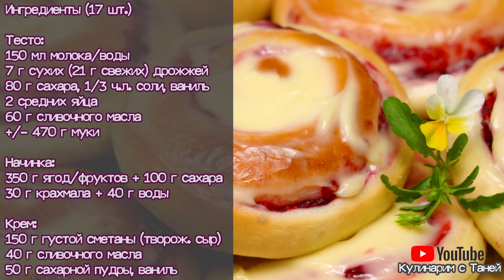НЕ БУЛОЧКИ, а ЗОЛОТО! ПРОСЯТ ГОТОВИТЬ КАЖДУЮ НЕДЕЛЮ! Булочки Синнабон | Кулинарим с Таней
Невероятно вкусные булочки с начинкой и кремом! Рецепт простой и быстрый. Приятного аппетита!
Ингредиенты (17 шт.)
Тесто:
150 мл молока/воды
7 г сухих (21 г свежих) дрожжей
80 г сахара, 1/3 ч.л. соли, ваниль
2 средних яйца
60 г сливочного масла

Начинка:
350 г ягод/фруктов + 100 г сахара (по вкусу)
30 г крахмала + 40 г воды

Крем:
150 г густой сметаны (творож. сыр)
40 г сливочного масла
50 г сахарной пудры, ваниль
Ingredients (17 pcs.)
Dough:
150 ml milk/water
7 g dry (21 g fresh) yeast
80 g sugar, 1/3 tsp salt, vanilla
2 medium eggs
60 g butter

Filling:
350 g berries/fruits + 100 g sugar
30 g starch + 40 g water

Cream:
150 g thick sour cream (cream cheese)
40 g butter
50 g icing sugar, vanilla